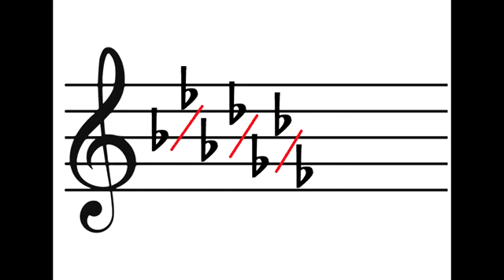Orquestas Comunitarias de Iztapalapa/ Orquesta de Camara Agrarista/ Gabriel Zamarripa/ Clase 3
Clase 3 - Orden de los bemoles _________________________________________________